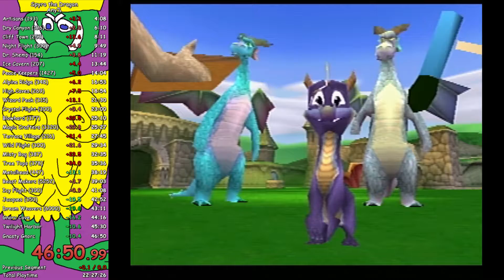Spyro the Dragon any% - 46:50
I can't believe this was a PB and get ready for another new one soon probably at this rate.